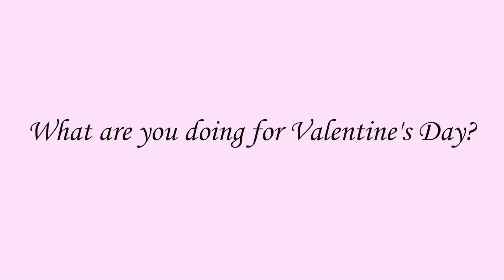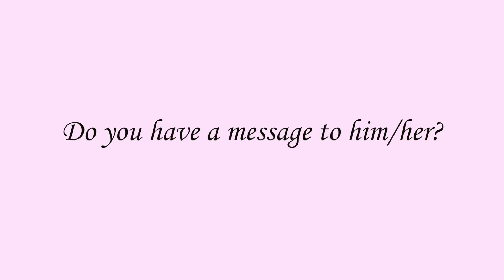How Rams Celebrate Valentine's Day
By Tina Huynh & Alpha Diallo